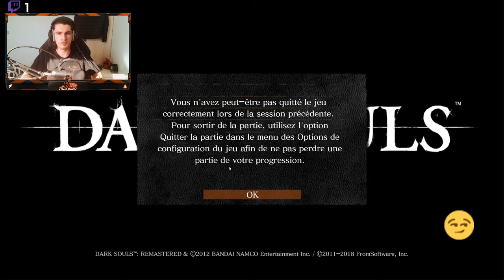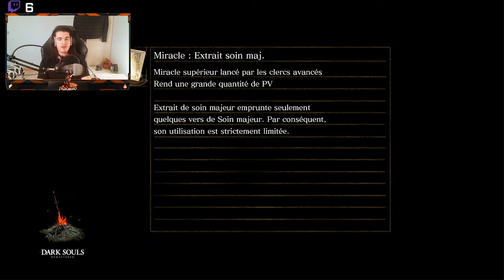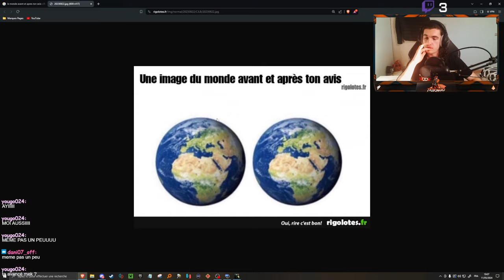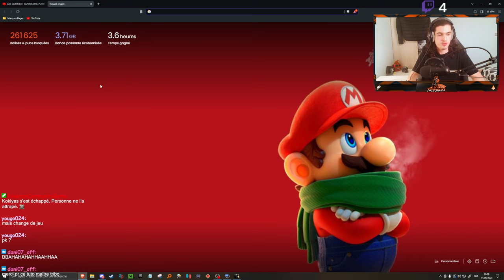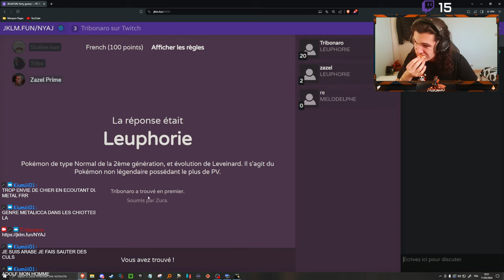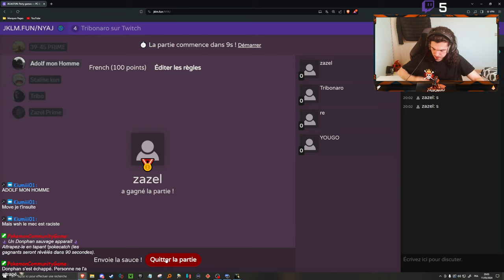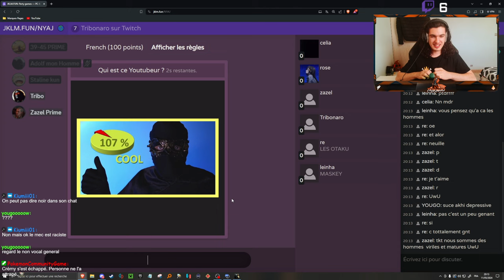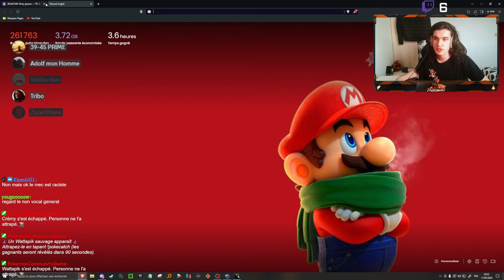Un noob essaye de finir Dark Souls (j'en peux plus à l'aide genre vraiment)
00:00 Écran d'attente
05:40 Dark Souls (première partie du stream)
37:46 Combat contre les gargouilles
1:48:02 Je mange/JKLM
2:44:56 Dark Souls (deuxième partie du stream)
4:03:50 Fin